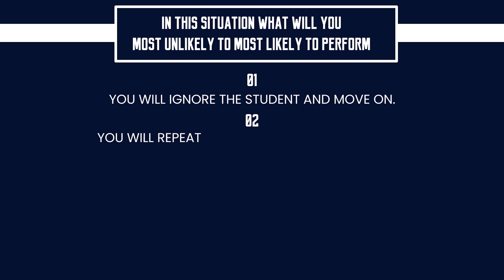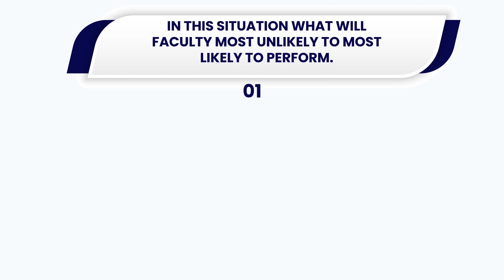Situational Judgement Test (SJT) for Faculty Induction at Higher Education Institutions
A psychological test to judge the non-academic capacities of faculty members